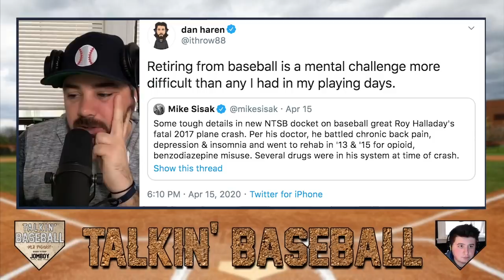Roy Halladay's passing has MLB players rethinking life after baseball | Talkin' Baseball 134